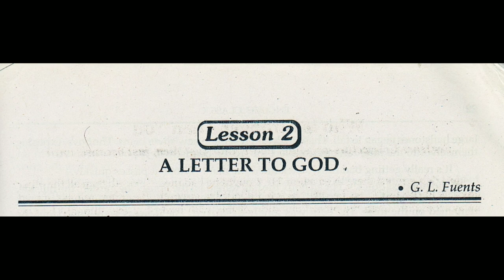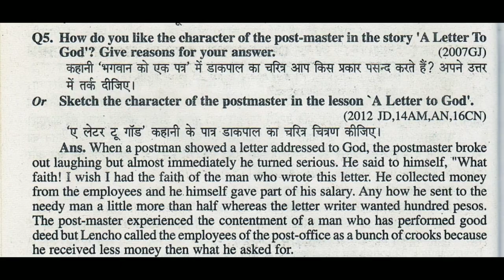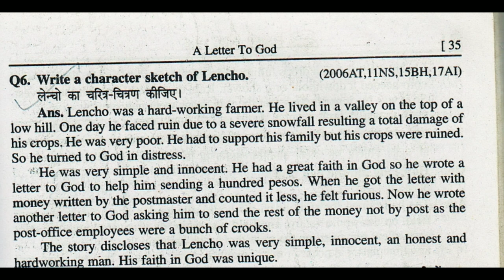Long Question of A Letter To God (part 3) with Hindi explanation by Jigyasha Tutorials in Hindi clas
Prose class10
Lesson2

Long Question of A Letter To God with Hindi explanation by Jigyasha Tutorials

भगवान के नाम एक पत्र
इस भाग में हम देखते हैं कि लैंचो एक किसान है जो घाटी में अकेले रहता है अपने परिवार के साथ। लैंचो का फसल तैयार है और उसे एक धीमी वर्षा की जरूरत है।
भगवान के इच्छा से वषाॆ शुरू होती है और लैंचो खुश हो जाता है। लेकिन उसकी खुशी बहुत ज्यादा देर तक नहीं टिकती है क्योंकि यह वर्षा तूफान का रूप ले लेती है और घंटों तक ओले गिरते हैं।
लेंसों का पूरा फसल बर्बाद हो जाता है और वह दुखी हो जाता है लेकिन उसकी आस्था भगवान में है और वह भगवान को एक पत्र लिखता है।
और भगवान से 100पीसोज भेजने के लिए कहता है।
जब यह पत्र डाकपाल को मिलता है तो वह हंसता है लेकिन लैंचो की आस्था देखकर वह पत्र का उत्तर देने का सोचता है।लेकिन जब वह पत्र खोलता है तो उसे पता चलता है कि पत्र का उत्तर देने के लिए कागज और स्याही के अलावा और किसी चीज की जरूरत है।
लेकिन डाकपाल का विचार नहीं बदलता है वह स्वयं अपने साथियों और कर्मचारियों से अपने वेतन का कुछ भाग देने के लिए मजबूर करता है।
फिर भी डाकपाल पूरा धन इकट्ठा नहीं कर पाता है।
और वह लोग सत्तर पीसोज लैंचो को भेज देते हैं।
लैंचो पत्र द्वारा धन प्राप्त करके आश्चर्य नहीं होता है क्योंकि जितना धन उसने भगवान से मांगा था वह कम था।

वह बाकी धन भी भेजने के लिए कहता है और कहता है कि वह इसे मेल द्वारा ना भेजें क्योंकि डाक के कर्मचारी बेईमानों के समूह है.

please watch jigyasha tutorials in hindi

many many thank you all of you to show your love.